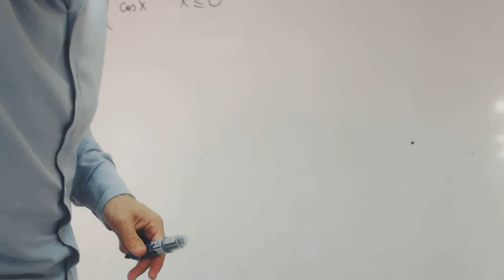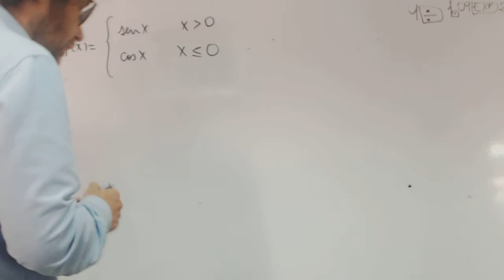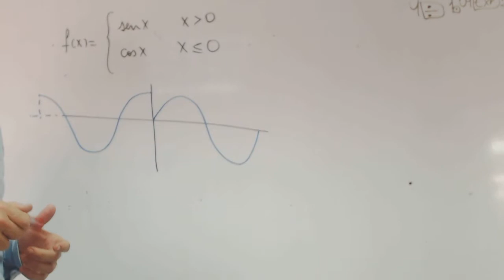Funcion a trozos con seno y coseno a trozos Acceso Mayores 25 Rafa Academia Usero Estepona